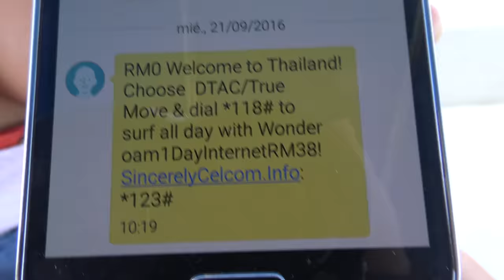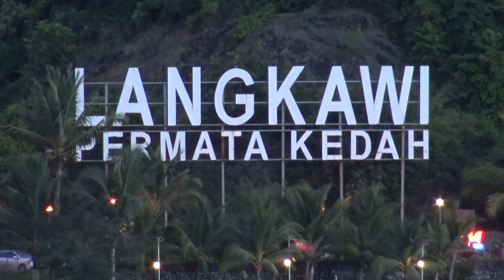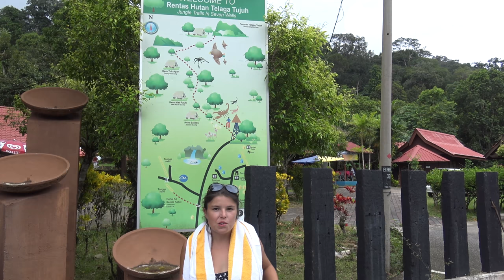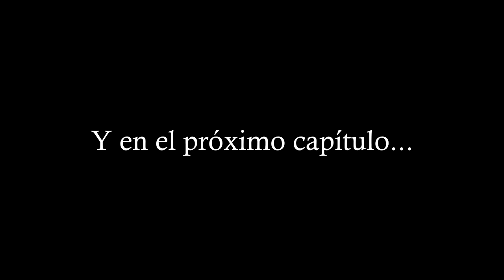PASAPORTE A MALASIA! Capítulo 5: Langkawi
¡Langkawi nos espera en el quinto capítulo de nuestro viaje a Malasia!

Langkawi es archipiélago formado por 99 islas sobre el Mar de Andamán. Forman parte del catálogo de Parques Naturales de la UNESCO desde 2007, distinción que valora la conservación de su patrimonio geológico, el mantenimiento de su herencia cultural y la promoción del turismo de naturaleza.

Acompáñanos a visitar este paraíso natural y vente a conocer sus playas de ensueño, su famoso teleférico, el increíble puente "sky bridge" y, por supuesto, su apasionante biodiversidad.

No te pierdas el último capítulo de nuestro viaje con el viaje de regreso a casa y nuestra visita a la Isla de los Orangutanes